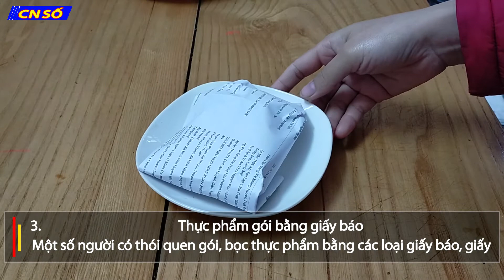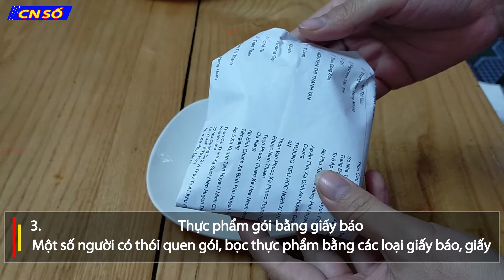Top 3 thực phẩm chứa nhiều chì mà người Việt vẫn ăn hàng ngày